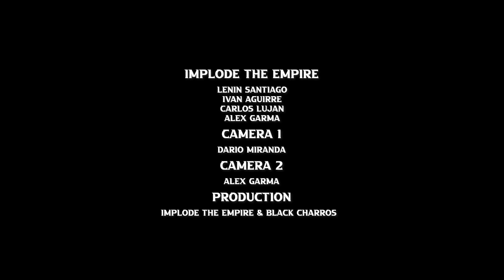Alchemy Theory - Guitarcam (Carlos Luján)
Playthrough de nuestro tercer sencillo del disco Soul's Abyss desde la cámara de Carlos Luján (Guitarra)